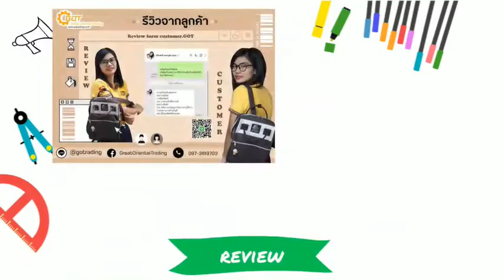Power Transmission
Motor , Motor Gear , V-belt /Timing Belt , Coupling , Baring , Roller , Vibration